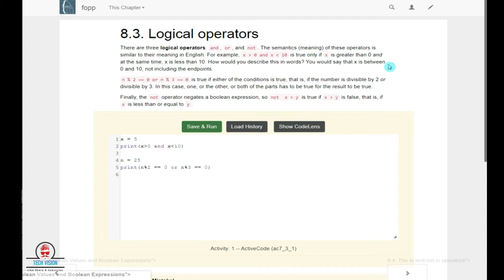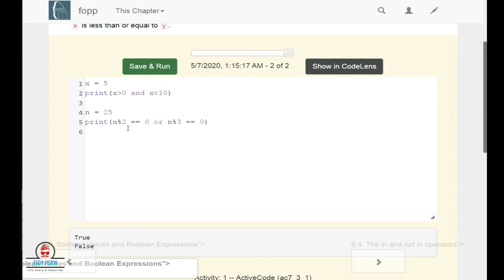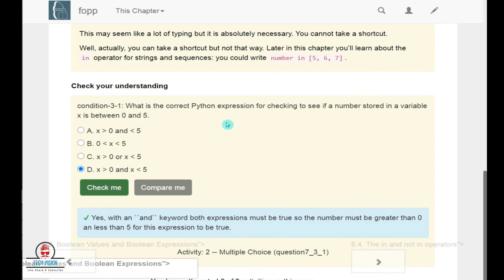Part-15: Logical Operators | Introduction to Python